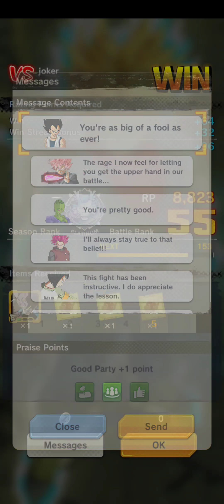zenkai 6 ssb vegeta with 2 zenkai buffs is a monster to be reckoned with!